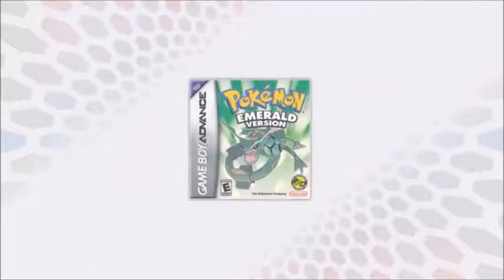all three frenzy plant, blast burn, and hydro cannon